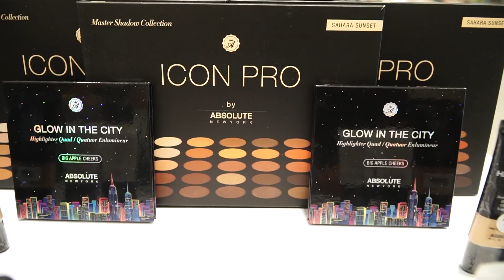Absolute New York Launches in the Philippines